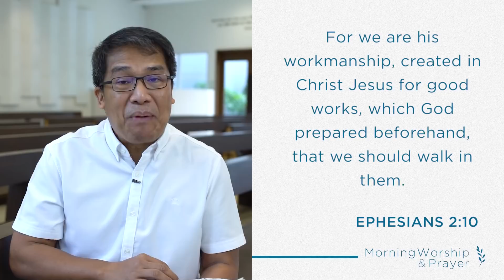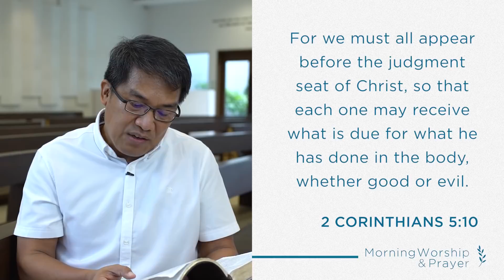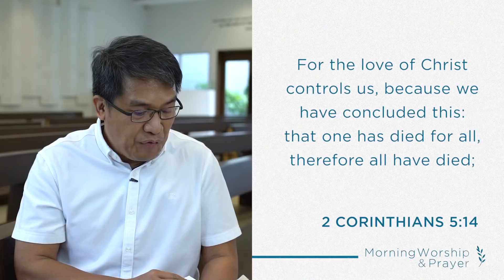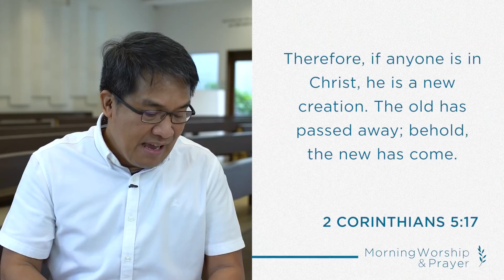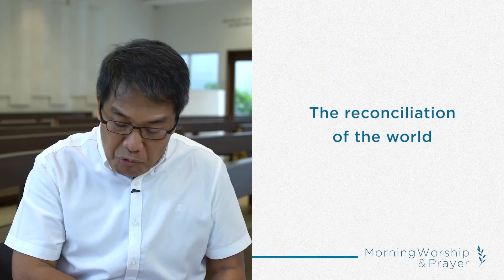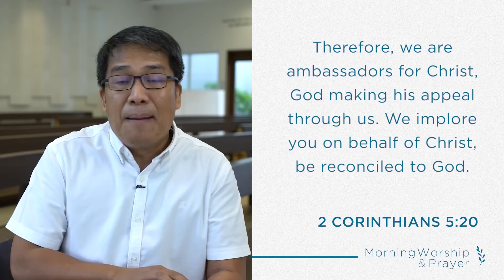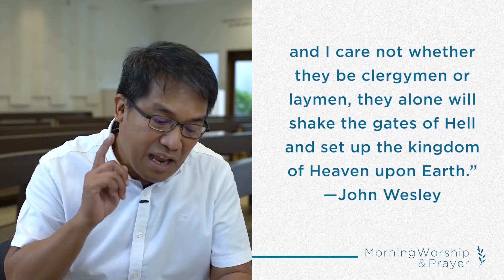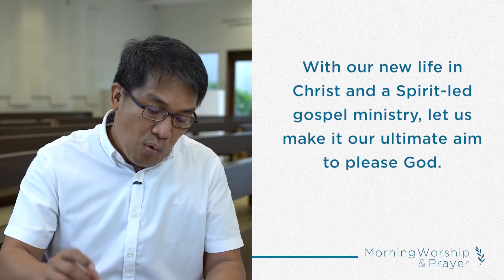A New Ministry: Bishop Ferdie Cabiling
Therefore, if anyone is in Christ, he is a new creation. The old has passed away; behold, the new has come. (2 Corinthians 5:17)

Jesus makes all things new. As we live in Him, we can be in faith and look forward to entering a new year because we know He has a plan for us.